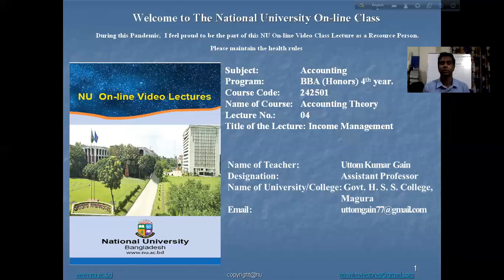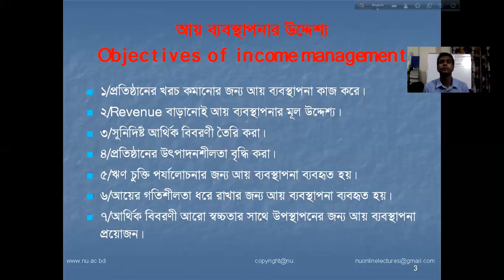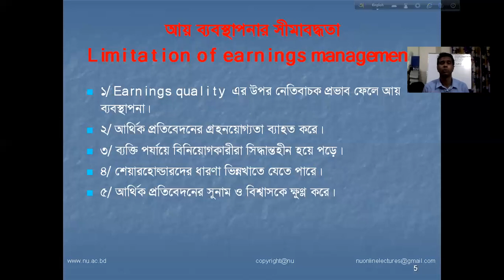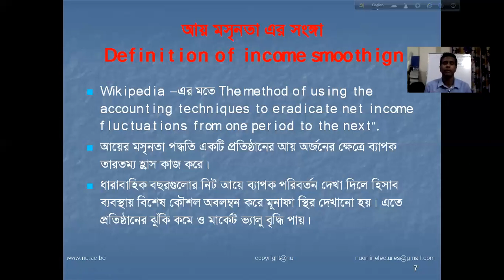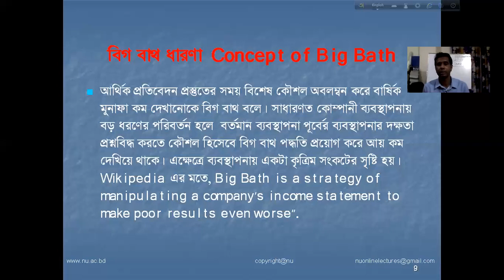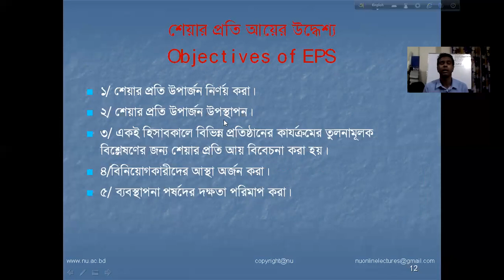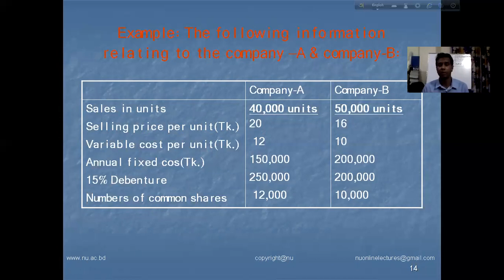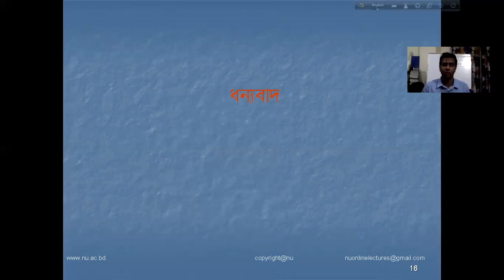4. Income Management | ACCOUNTING THEORY (242501) | Honours 4th Year Accounting